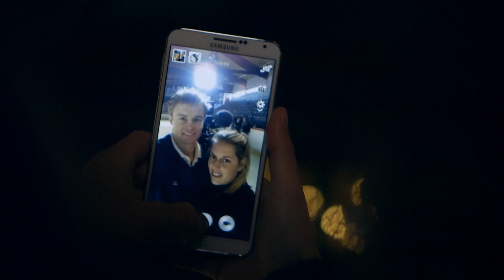Samsung - Passion For Sochi - Alexis Pinturault documentary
Director : Cyril Masson
Production : Fighting Fish
Agency : Cheil